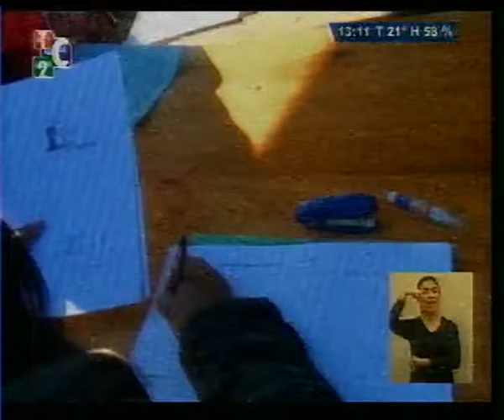Noticiero - censo en terrenos de perico, habla maria jose y alejandra